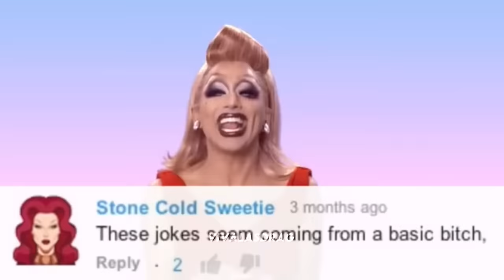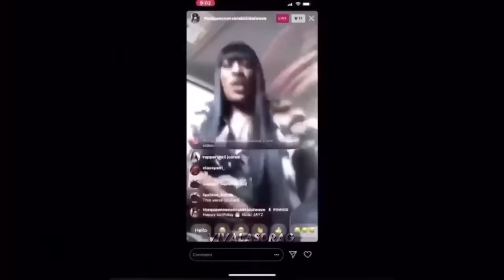drag race season 14 premiere (CHAOTIC EDITION)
the first drag season 14 premiere but edited to be CHAOTIC ✨